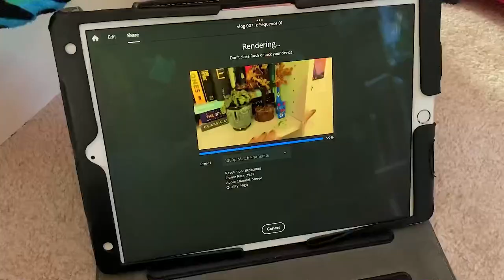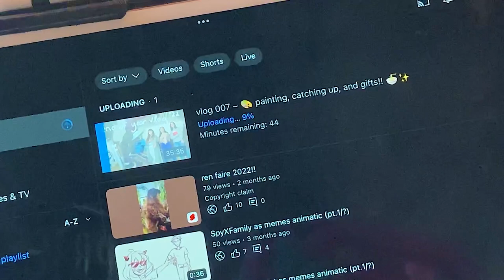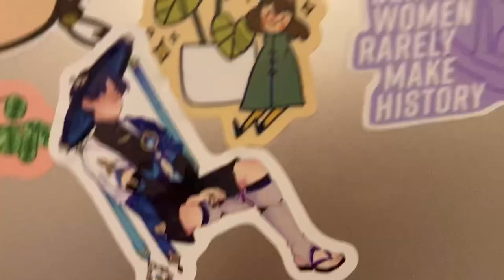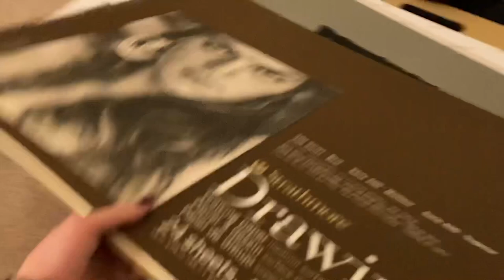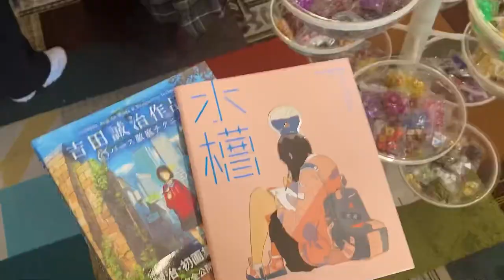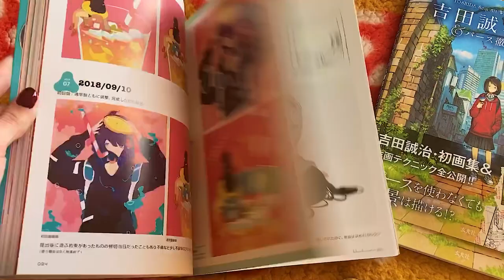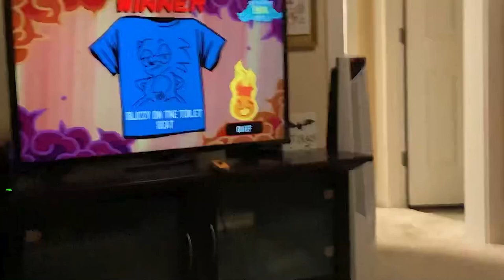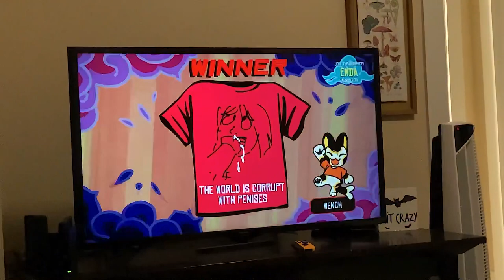vlog 008 ~ 🌻🍿exploring Lancaster city + starting art school!!! 🌇🎨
I love all of my friends so so much and idk where I’d be without all you mfs. This year has started out so amazing and I still can’t believe I made it to art school. It often hits me when I’m walking alone in the hallways or just enjoying my classes. Despite the expenses it’s been such a life-changing experience already.
To the new friends I made since starting art school: I love you all so much already! I feel so lucky to have found you three and I’m going absolute ballistic that we have so much fun together
I’ll definitely keep uploading vlogs more often this year- hopefully at least once a month~ :)

~PRODUCTION~
devices used: iPhone SE2020, iPad Pro 10” + Apple Pencil
art software: Procreate
editing software: Premiere Rush
music from: YouTube

~ make sure to like, comment, and subscribe for more epic content! also I’d love if you suggested some future videos or ways to improve my art! thanks and remember, make your dreams your reality!!! ⛅️🌸✨